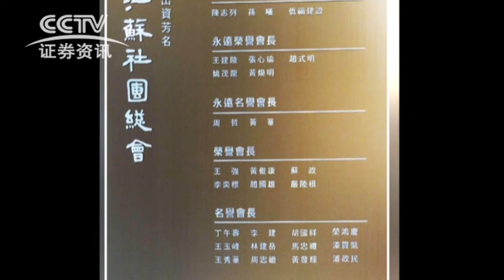【當代資本說】告別旺角迎接西九:香港的文化藝術空間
8月4日，一個喧鬧了18年的舞臺在香港落下了帷幕。曾經作為知名表演區域的旺角行人專區最終告別了眾多表演者與觀眾，西洋菜南街行人專用區的終止正式落實。